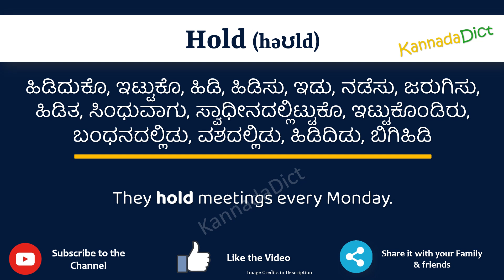Hold Meaning in Kannada | Hold in Kannada Dictionary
In this video, we will understand the meaning of Hold in Kannada and learn the pronunciation of Hold in Kannada.

 That is, you will understand Hold meaning in Kannada as well as how to speak Hold in Kannada,

What is the proper way to speak Hold in Kannada?

So, Let’s learn the word Hold in Kannada in just one minute.

Let’s, understands Hold examples in Kannada